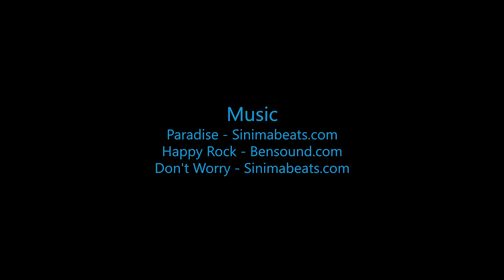Skydive B.I.G. - Ryan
The Most Beautiful Skydive in the World! - Ryan